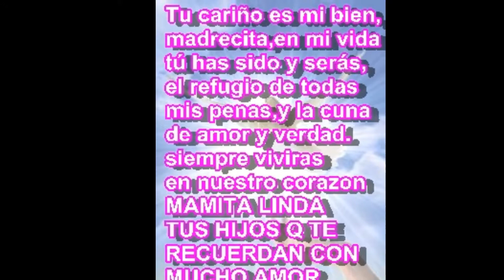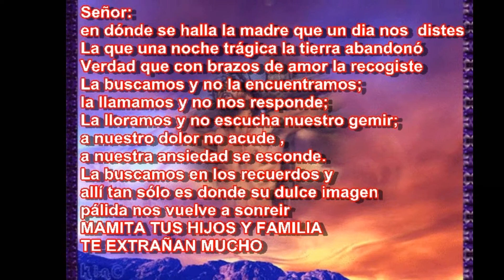SIEMPRE VIVIRAS EN NUESTRO CORAZON MAMITA LINDA